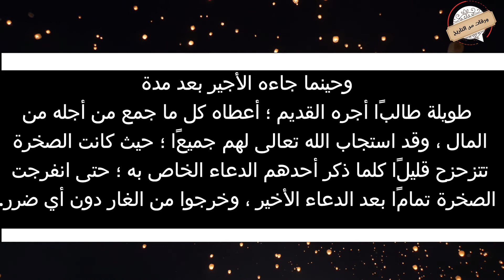ثلاثة رجال دخلو لغار و اغلق عليهم || قصة معبرة اصحاب الغار و دعاء المضطر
قصة أصحاب الغار